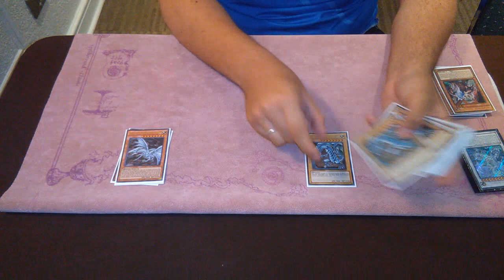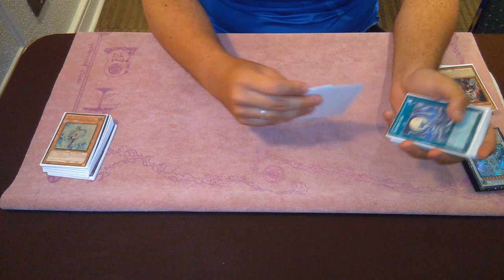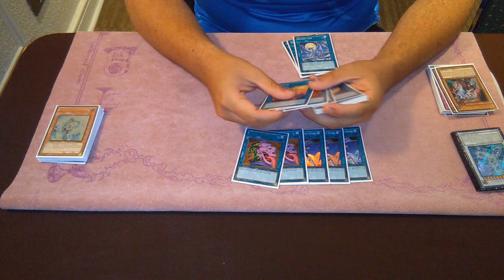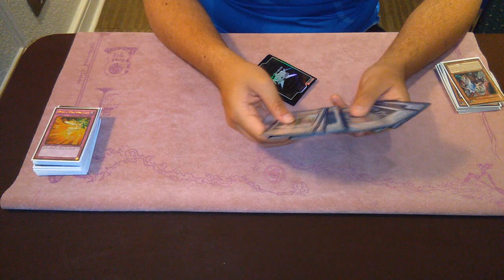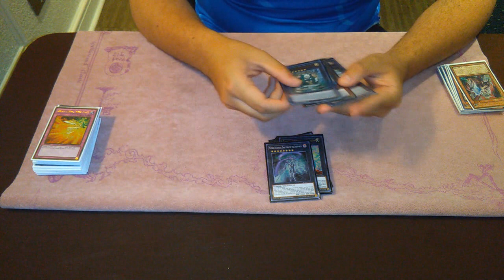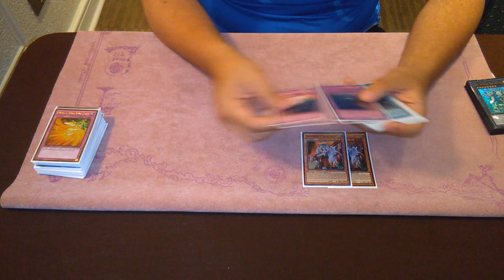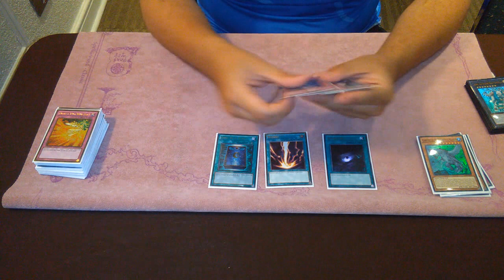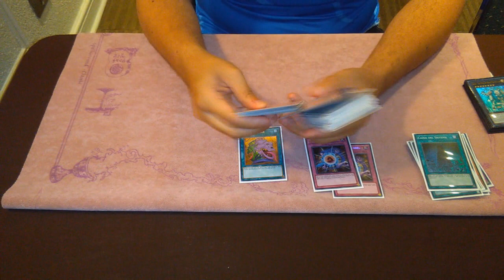Deck Profile - Blue-Eyes Deck October 2016 1° Place Undefeated Regional Chile (Latin YGO)